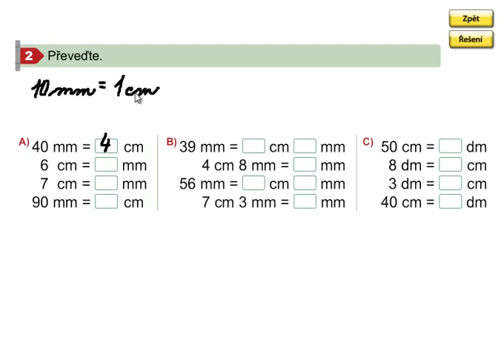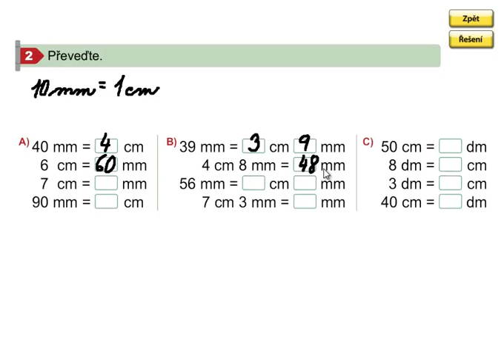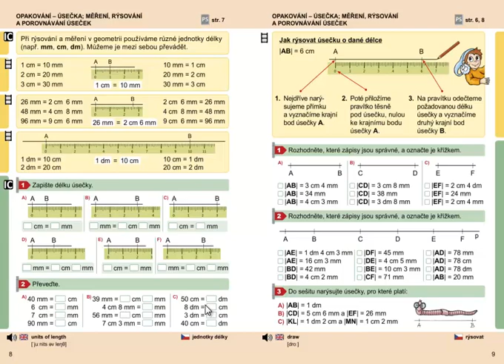Převod jednotek délky (mm,cm,dm), Geometrie 3.ročník, strana 8, cvičení 2